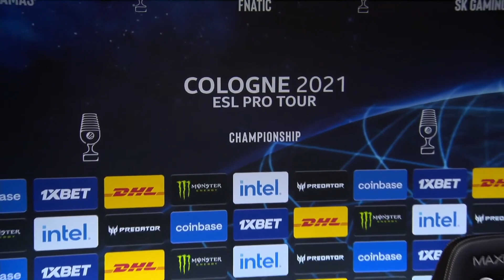IEM Cologne 2021 | 2nd Stream | Tag 1 - Part 2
» TeamSpeak: ts.99dmg.de